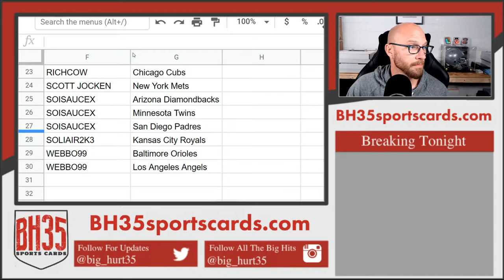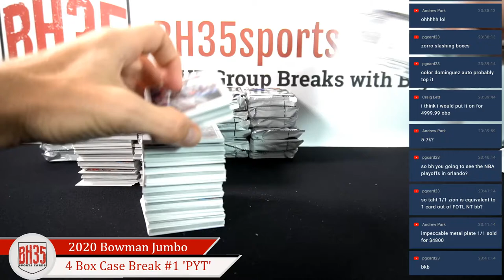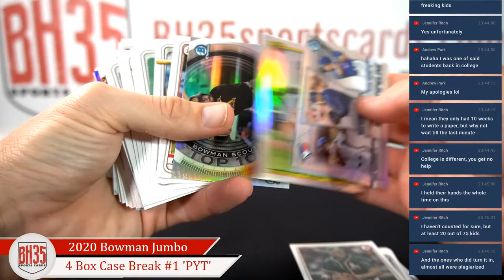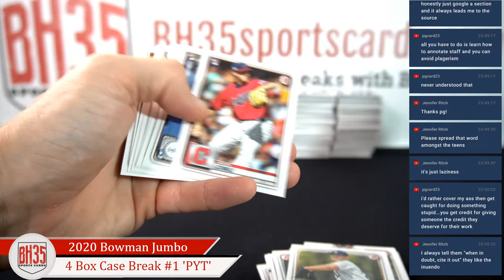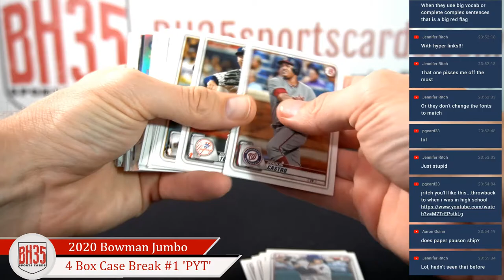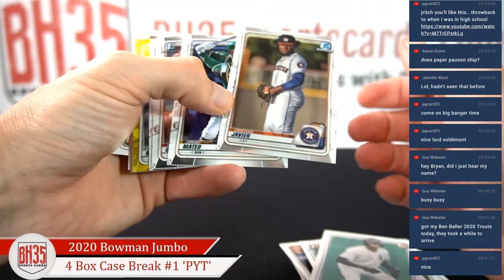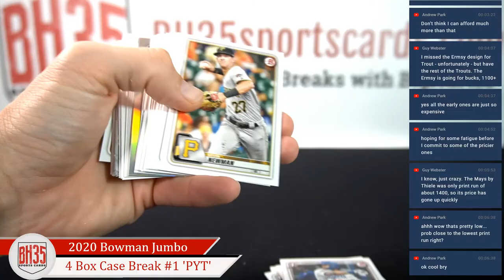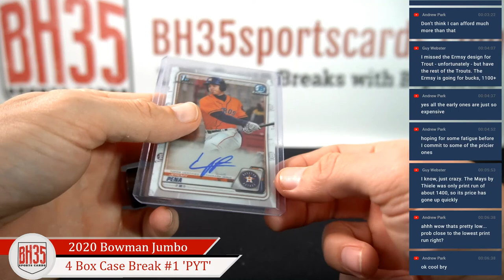2020 Bowman Baseball Jumbo | 4 Box Case Break #1 Pick Your Teams